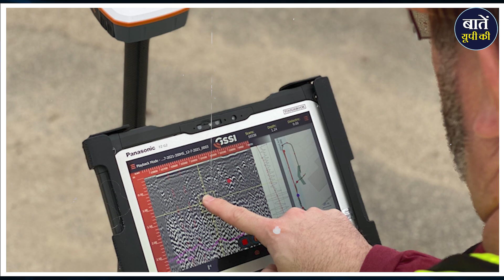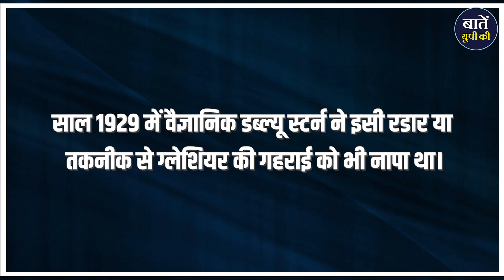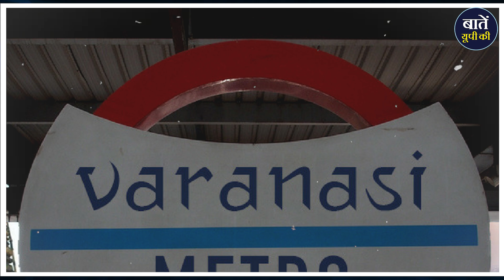क्या है Ground-Penetrating Radar, जो बिना खोदे निकालेगा Gyanvapi Masjid का सच?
अब इलाहाबाद हाईकोर्ट ने ज्ञानवापी परिसर को बिना नुक्सान पहुंचाए सर्वे की इजाज़त दे दी है। ऐसे में फैसले से नाखुश मुस्लिम पक्ष एक बार फिर कोर्ट का दरवाजा खटखटाने गया था, लेकिन कोर्ट में ASI ने न केवल किसी भी तरह की खुदाई से इनकार किया बल्कि यह भी कहा कि अगर खुदाई की जरूरत पड़ी तो वे अदालत से अनुमति लेने के बाद ही ऐसा करेंगे। पर अब सवाल लाज़मी है कि आखिर ASI ये सर्वे बिना खुदाई के करेगा कैसे ? जवाब है GPR टेक्नलॉजी। यूं तो इस मामले में कई तकनीक है, जो बिना जमीन की खुदाई किए, अंदर का सच बताने में सक्षम है, पर सबसे सटीक परिणाम देने वाले उपकरण GPR है। अब ये GPR है क्या और ये काम किस तरह से करेगी आइये समझते हैं-

धन्यवाद